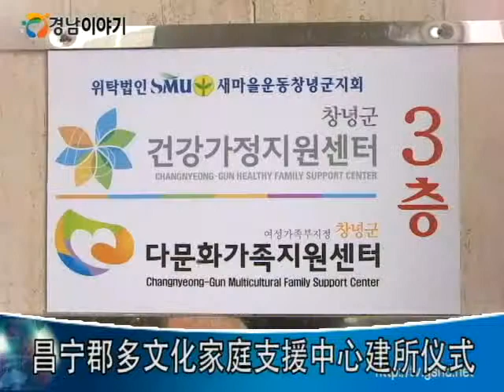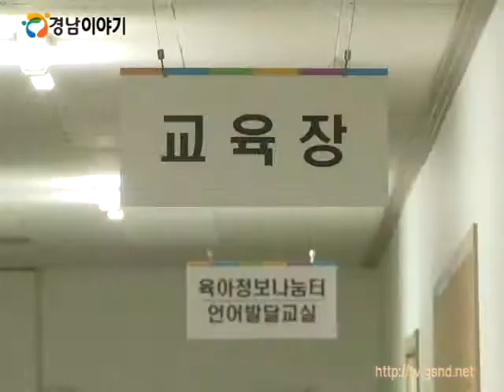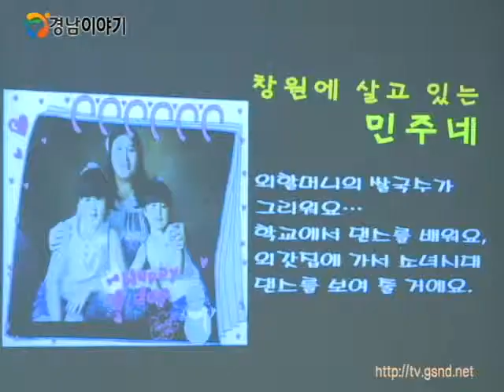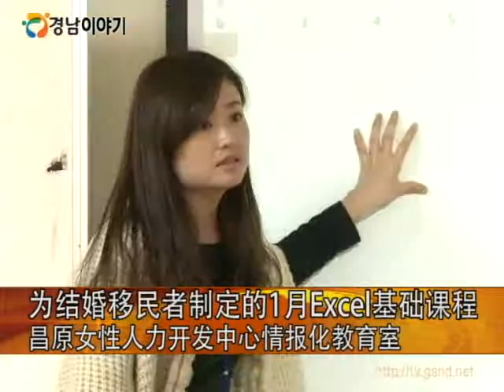다문화뉴스 29호 - 중국어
1.庆南举办多文化家庭和谐庆典
上个月22日，庆南多文化社团竞技比赛和多文化和谐庆典，在庆南道厅大讲堂举办

2. 昌宁郡多文化家庭支援中心建所仪式
庆南昌宁郡为帮助女性结婚移民者们的安定定居，正式开设了多文化家庭支援中心

3.多文化家庭定居及福利支援迈步在前
为帮助道内1万3千余名多文化家庭的安定定居，庆尚南道在过去的一年里展开了多样的支援

4. 新年起推行的新政策和制度
借新年之际，庆尚南道推行与市民日常生活密切相关的多样的政策和制度